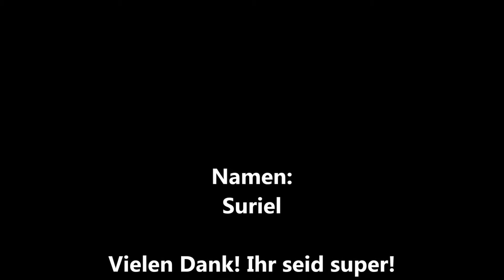Let's Play Minecraft CrashLanding mit QuiGon #22 - Grenzerweiterung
Wir erweitern unsere Grenzen, damit wir mehr Platz haben.

Auf QGJ's Kanal kann man seine Sicht der Dinge sehen.